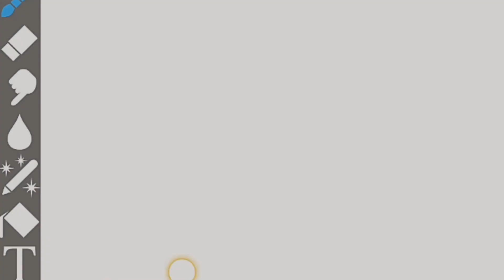How I made my DIY stylus pen.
BTW, Hi, my name is Cindy Manapsal.

The songs that are used in this video aren't mine.